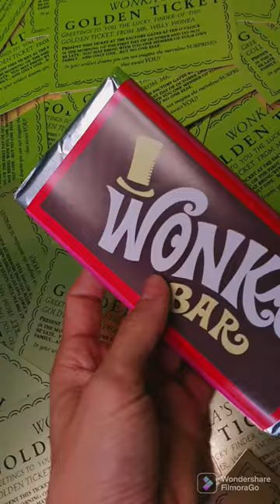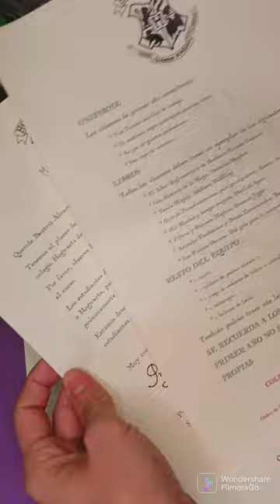Las 5 cosas mas deseadas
¿Las tienes todas?